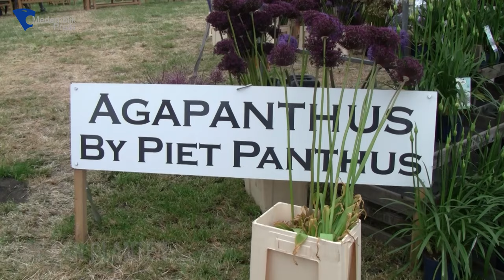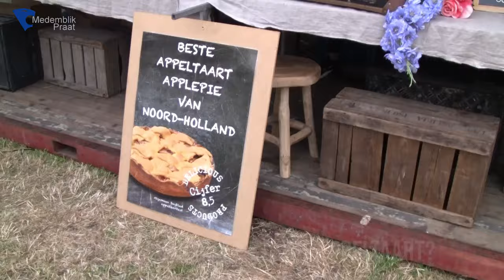Tuinfair Midwoud ondanks dat de weergoden niet meewerkten toch weer een groot succes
MIDWOUD - Na twee jaar gedwongen pauze was afgelopen weekend de Tuinfair  in Midwoud weer de place to be voor veel mensen. Dit jaar was het thema "Flower Power" en zorgden honderden standhouders voor een succesvolle tuinfair.. Voor liefhebbers van het buitenleven was de Tuinfair de plaats waar het hart kon worden opgehaald.